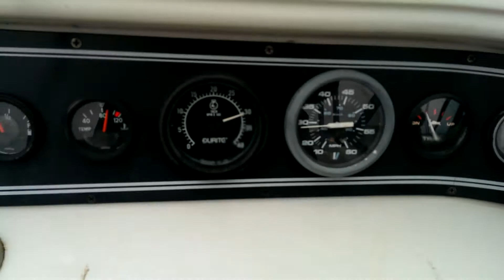Wellcraft Cummins ISB 3.9 first run